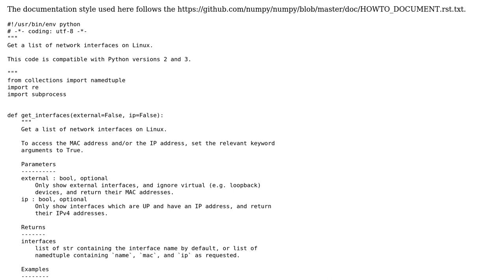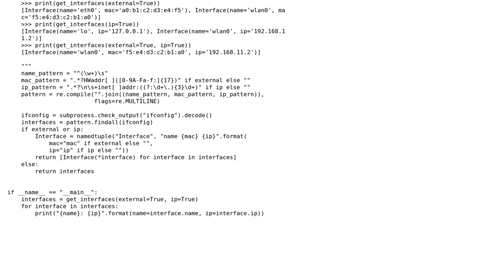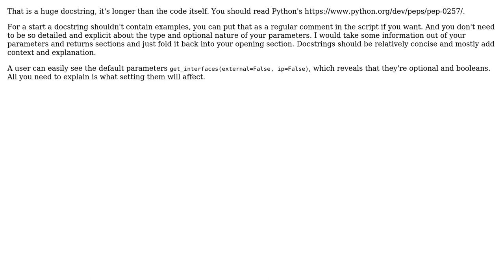Code Review: Get network interfaces on Linux (2 Solutions!!)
Code Review: Get network interfaces on Linux

With thanks & praise to God, and with thanks to the many people who have made this project possible! | Content (except music & images) licensed under CC BY-SA | Music | Images & others | With thanks to user Toby Speight user SuperBiasedMan user Jean Nassar and the Stack Exchange Network Trademarks are property of their respective owners. You are responsible for your own actions.